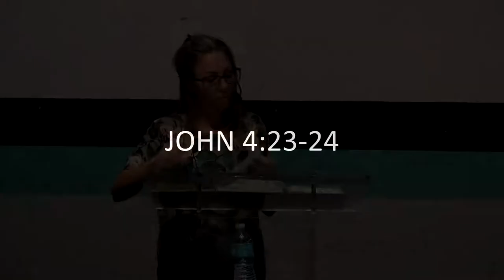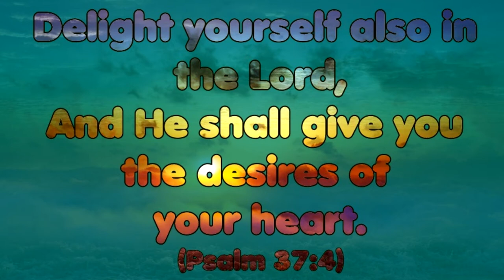True War shipper